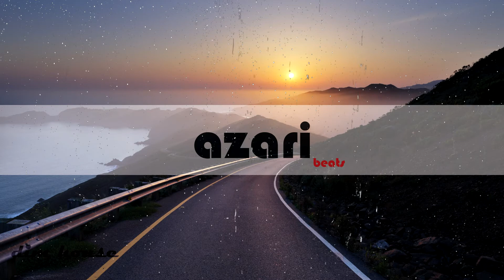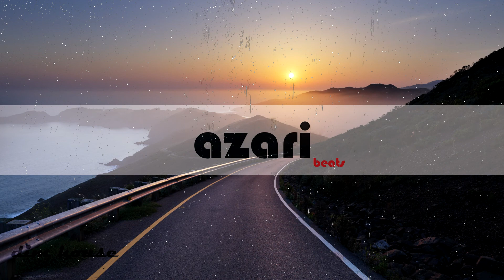Late - Losing You